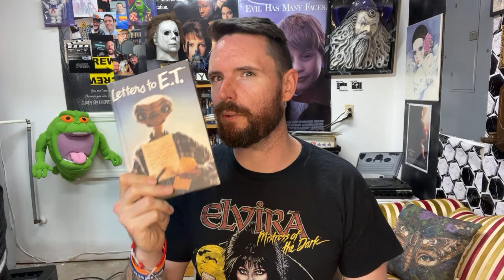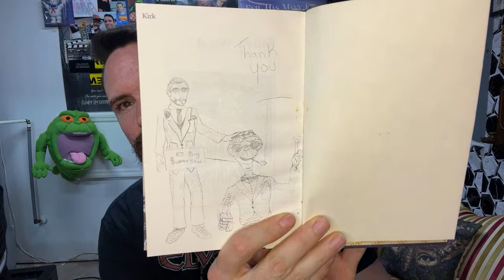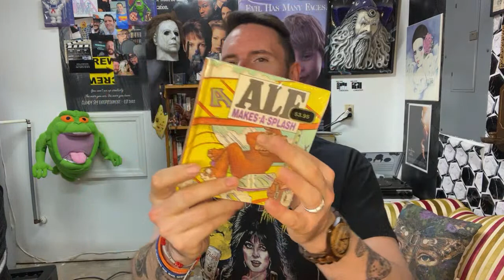Theater Thursday Live-stream